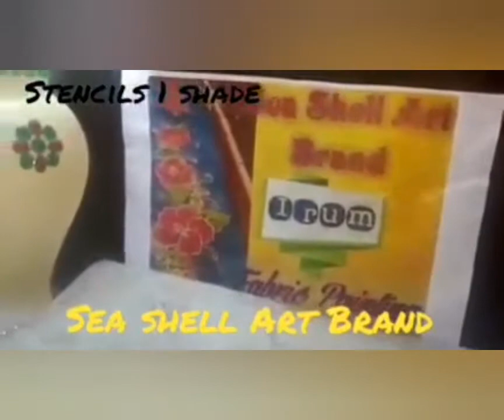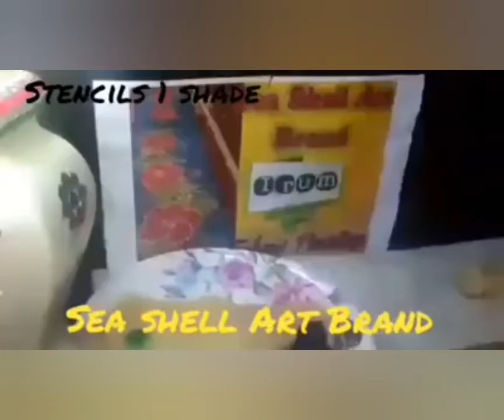Class:- No.18|Stencil Technique|Stencil Painting|Stencil paint 1 shade|Fabric painting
Sea Shell Offical
Class 18
Stencil paint 1 shade
Regards;_Sea Shell Offical
1st time in history of you tube you will learn art-and-crafts
Fabric-paint
Hand-Emboridary
step by step and class wise
you can also answer question and post ur work on Sea-Shell-Art-Brand page